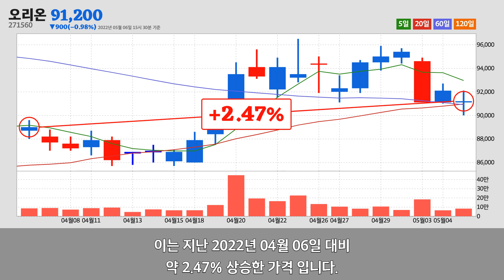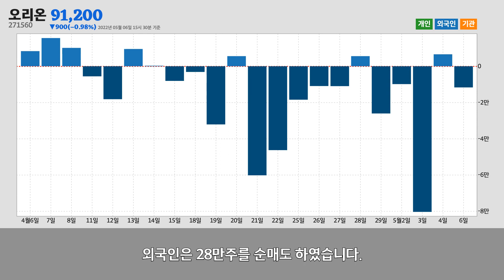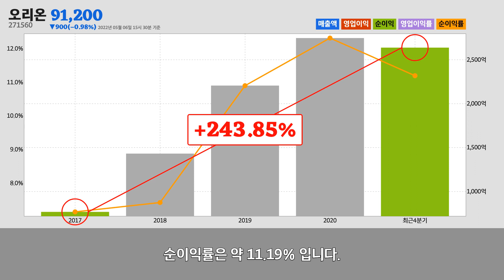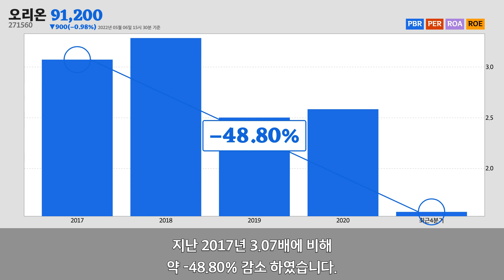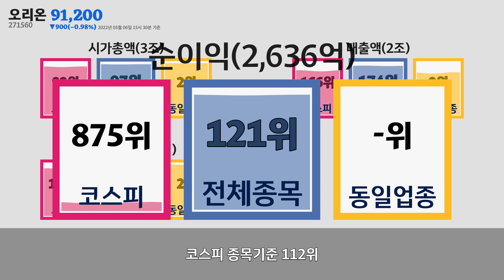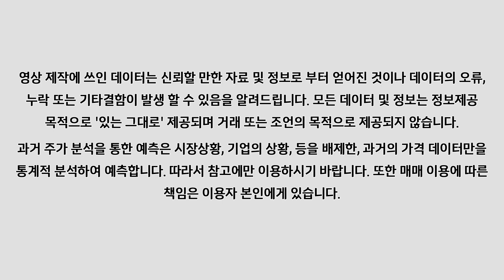오리온주가분석(271560) 2022년 05월 06일기준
오리온은 서울특별시 용산구에 위치한
기타 식품 제조업업체 입니다.
오리온은 2022년 05월 06일 오후 03시 30분 현재